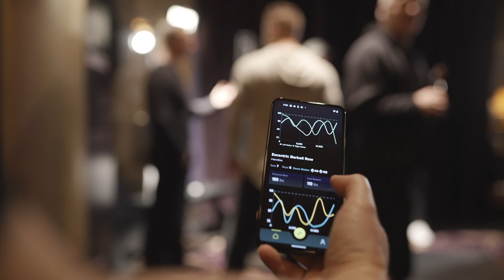Speede Fitness x Las Vegas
See behind the scenes footage from our demo in Las Vegas on 12/9/21.